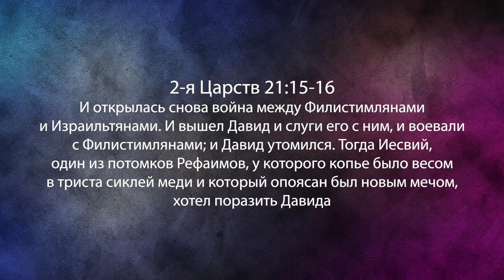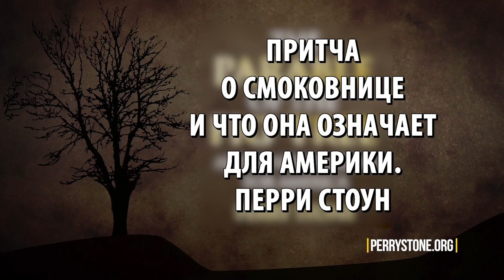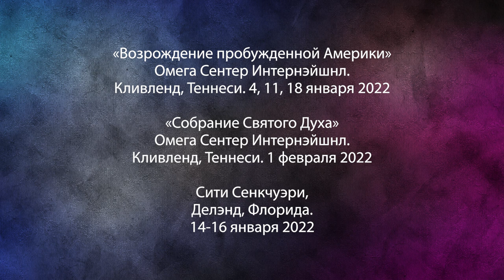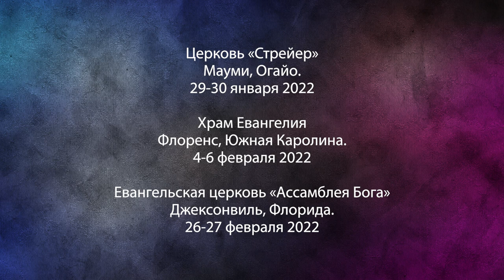КОГДА ВАШ ВРАГ ИСПОЛЬЗУЕТ НОВЫЙ МЕЧ. «Фестиваль Манны» (1103)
Новое послание Перри Стоуна называется «Когда ваш враг использует новый меч».

Библейский текст, откуда служитель взял эту тему, находится в Ветхом Завете. Это история о Давиде и о том, что с ним произошло. Многие из вас знакомы с этой историей, но учитель хочет показать вам нечто интересное в ней.

Речь пойдет о том, как враг пытается использовать разное оружие против вас, и что вы можете с этим поделать.